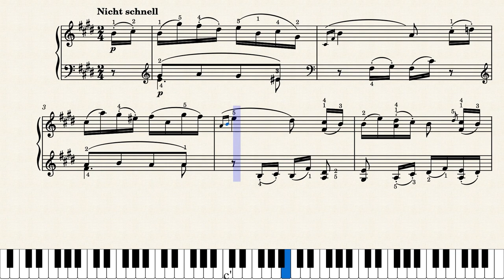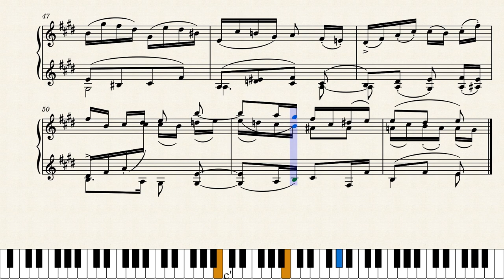Schumann Album for the Young Op. 68 No. 13 May Lovely May Partitura Piano